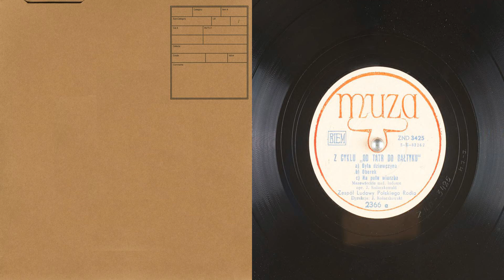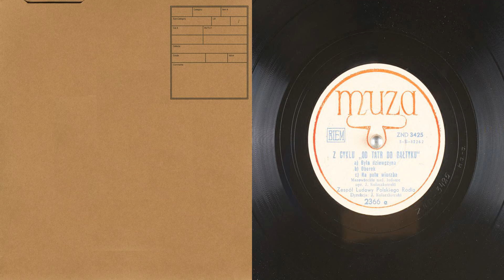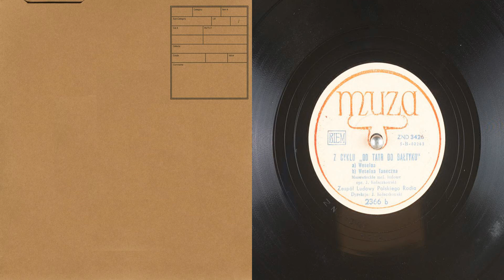78 b oberek zespt ludowy polskiego rodia j kolaczkowski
01 - a) Byla dziewczyna - Zespt Ludowy Polskiego Rodia (00:00)
02 - b) Oberek - Zespt Ludowy Polskiego Rodia (01:15)
01 - a) Byla dziewczyna - Zespt Ludowy Polskiego Rodia (00:00)
02 - b) Oberek - Zespt Ludowy Polskiego Rodia (01:15)
03 - c) Na polu wierzba - Zesp Ludowy Polskiego Rodia (02:15)
04 - a) Weselna - Zespl Ludowy Polskiego Rodia (03:22)
05 - b) Weselna Taneczna - Zespl Ludowy Polskiego Rodia (05:05)

01 - a) Byla dziewczyna - Zespt Ludowy Polskiego Rodia (00:00)
02 - b) Oberek - Zespt Ludowy Polskiego Rodia (01:15)
03 - c) Na polu wierzba - Zesp Ludowy Polskiego Rodia (02:15)
04 - a) Weselna - Zespl Ludowy Polskiego Rodia (03:22)
05 - b) Weselna Taneczna - Zespl Ludowy Polskiego Rodia (05:05)